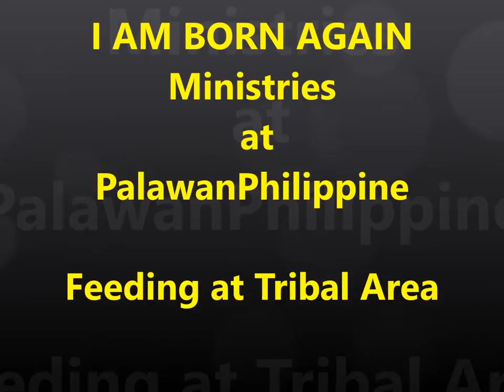Feeding at Tribal Area